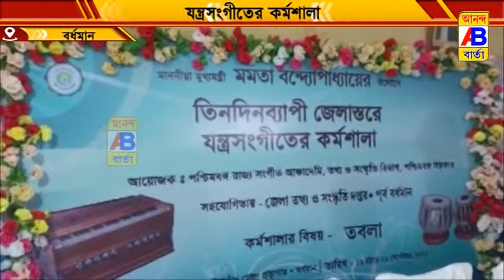মমতা বন্দ্যোপাধ্যায়ের উদ্যোগে যন্ত্র সংগীত কর্মশালা অনুষ্ঠান